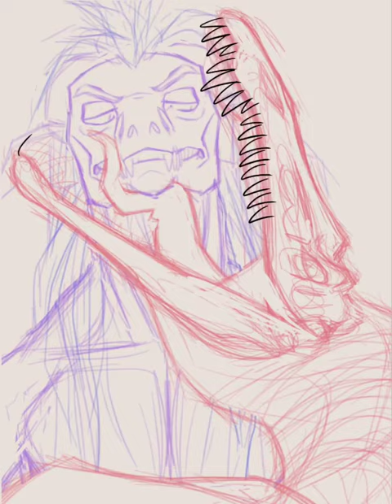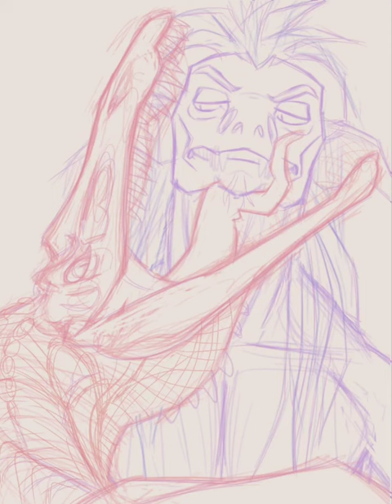casual threat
OC Freekazaur (and a random JP style suchomimus)